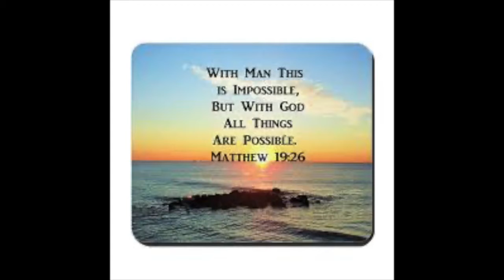Miracles of Jesus: Jesus Calms The Storm